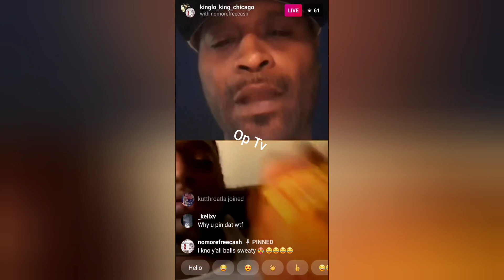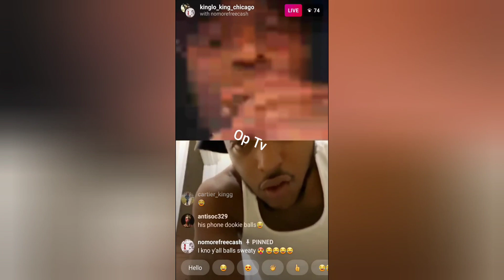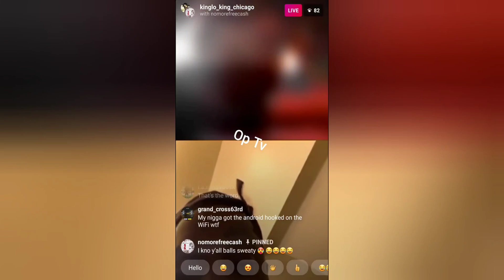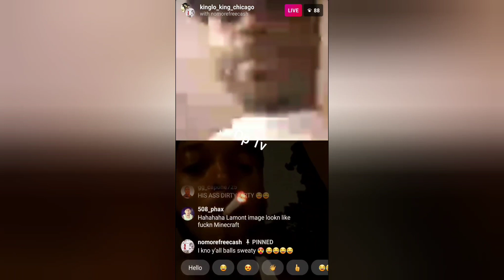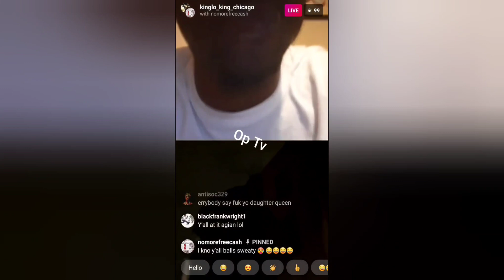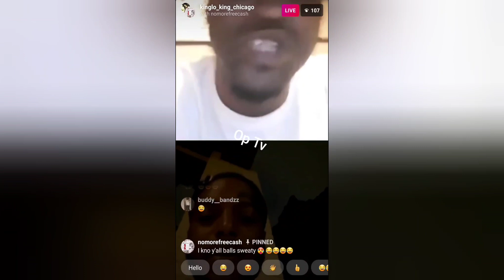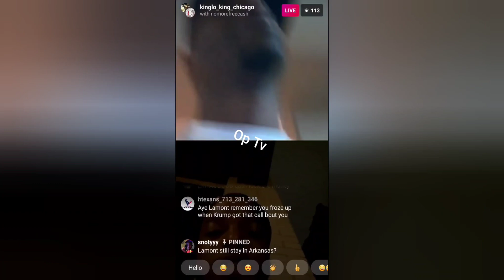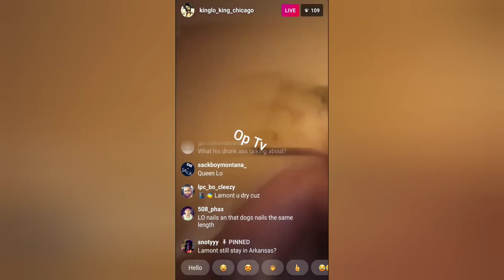FBG Cash tells King Lo f his Daughter